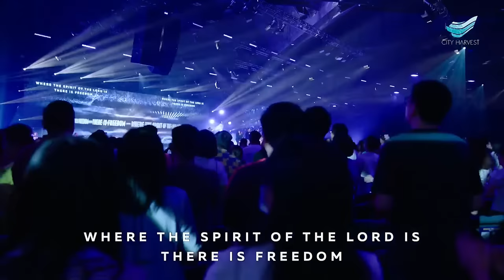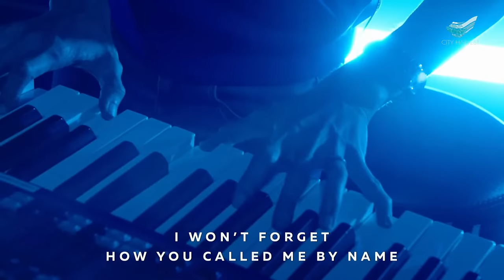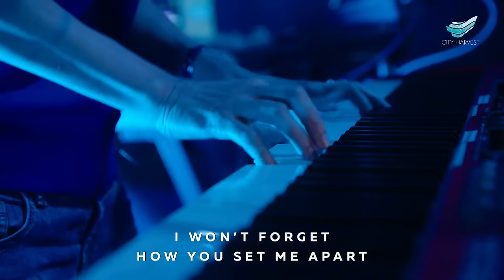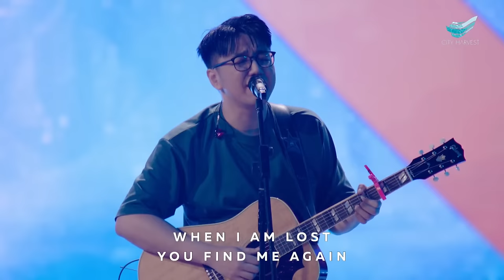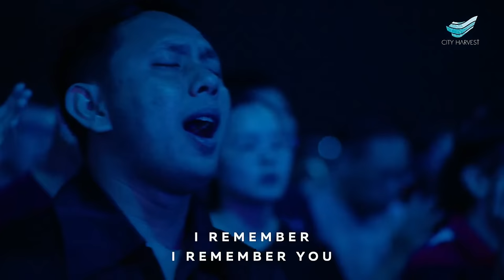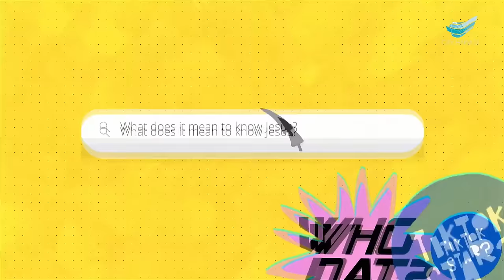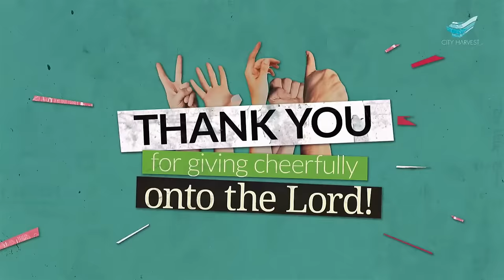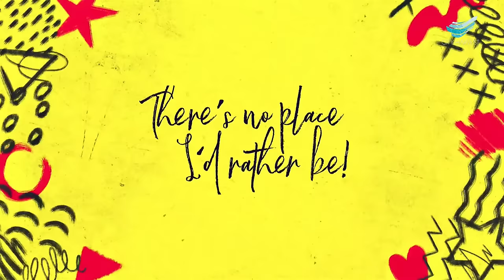Kong Hee: Word of God (Part 3—Ehud)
Febraury 18, 2024 | Sunday 10am Service

Sharing from the story of Ehud in the Bible, Pastor Kong Hee challenges every Spirit-filled believer to deepen their knowledge and understanding of the Word of God because the Holy Spirit moves to the extent of our knowledge and understanding of the Word.

As we penetrate the Word deep into our lives and leave it inside, it drains out the life of the flesh.

If we have the Word—our double-edged sword—unlikely heroes become world shakers and history makers!

00:00         Worship
33:00         Welcome
34:00         Offering
40:45         Announcements
42:45.        Posthumous Ordination for Pastor Tan Kim Hock
52:00         Sermon

YOU HAVE OVERCOME
* Song Leader: Sabrina Fonseca
Matt Hooper | Annabel Soh | Teo Poh Heng | Jessel Yam

FREEDOM
* Song Leader: Maximillian Low
Brett Younker | Hank Bentley | Jordan Frye | Kristian Stanfill | Mia Fieldes

I BELIEVE
* Song Leader: Felicia Yeow
Chris Davenport, Jonathan Smith, Phil Wickham
© CDavs Music; Songs For TIM; Be Essential Songs; Cashagamble Jet Music; Phil Wickham
Music; Simply Global Songs

I REMEMBER
* Song Leader: Schumann Tong
Mark Kwan